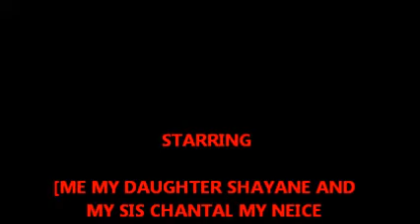February 12, 2011 winter fun